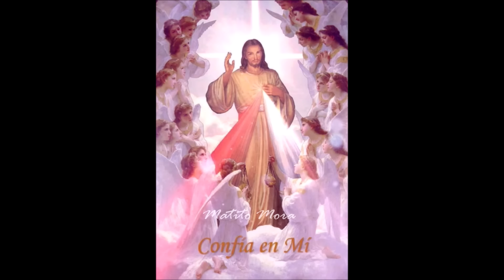CORONILLA ALA DIVINA MISERICORDIA COMPLETA de hoy Derechos Reservados